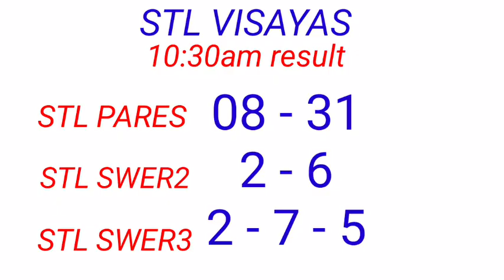STL - VISAYAS,ABRA October 23, 2022 1ST DRAW RESULT